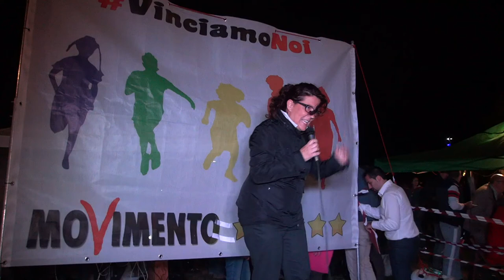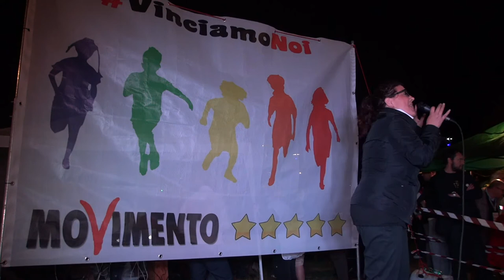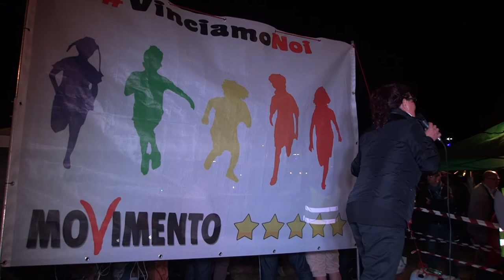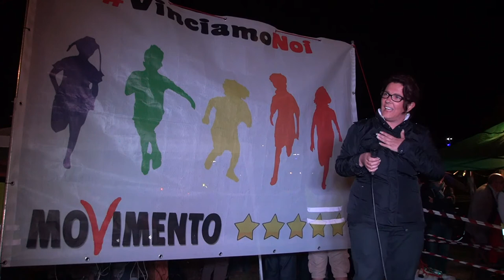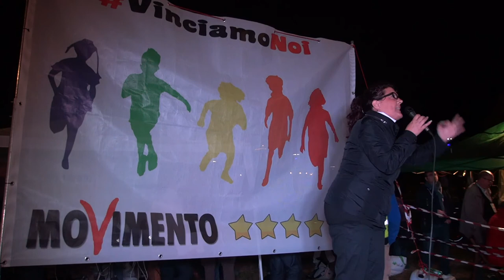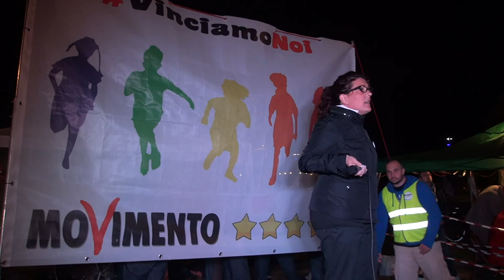Silvia Fossi - Agorà Parco Shuster 18 Maggio